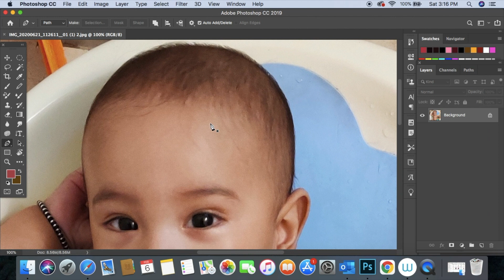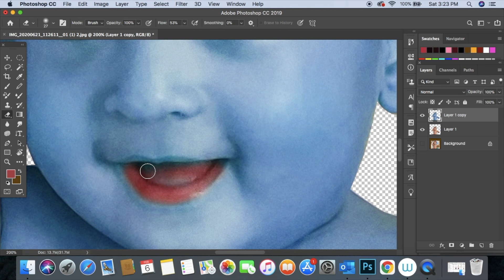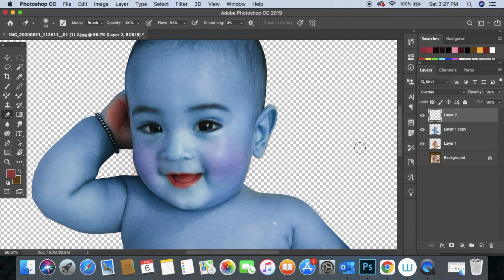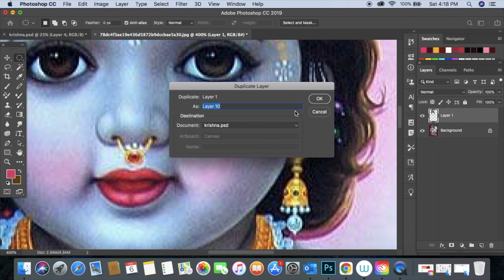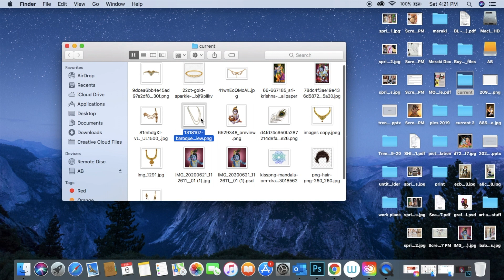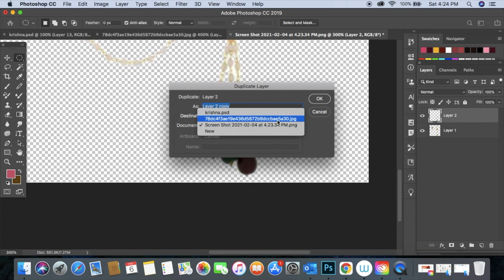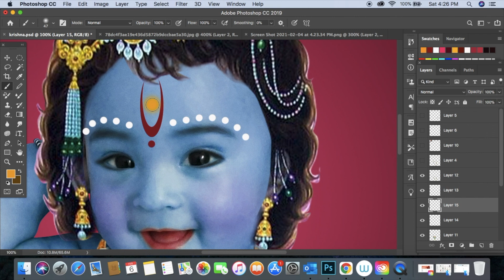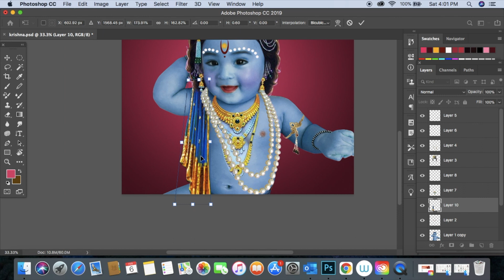Tutorial of How to turn your baby into Krishna by Jagriti Creates | Step by Step for beginners..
Art is the way to run away without leaving your home , so don't be scared before doing anything know , listen to your soul and do whatever it's telling you to do , even if it's silly.

Be silly , be crazy be Passionate, life is too short so don't make it boring .

My Son's Insta:- Little.man.rudra